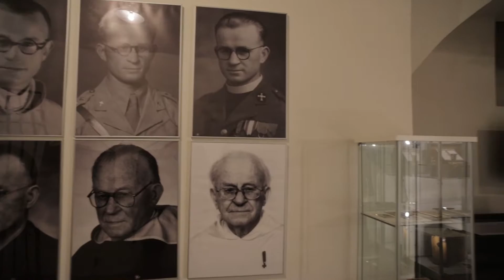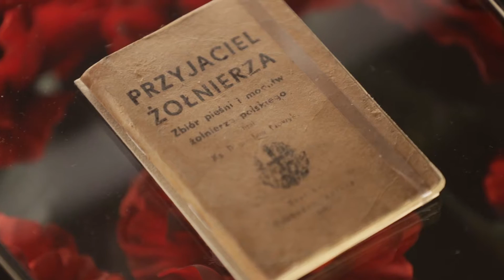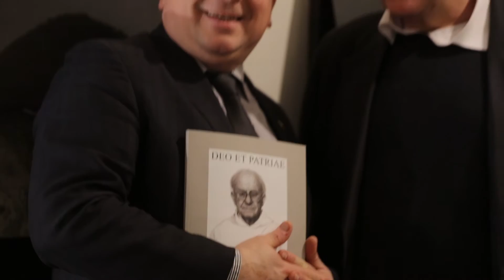Wystawa „Deo et Patriae. Wiara i Moc Ojca Adama Studzińskiego"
15 grudnia 2016 roku w dolnym kościele św. Krzyża przy Krakowskim Przedmieściu w Warszawie została otwarta wystawa „Deo et Patriae. Wiara i Moc Ojca Adama Franciszka Studzińskiego", w której wziął udział wiceminister obrony narodowej Wojciech Fałkowski.